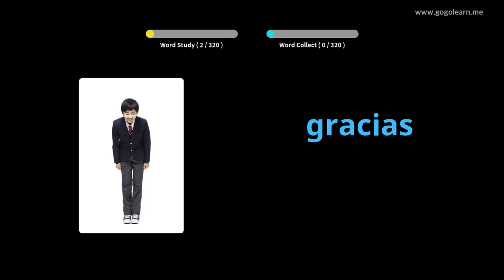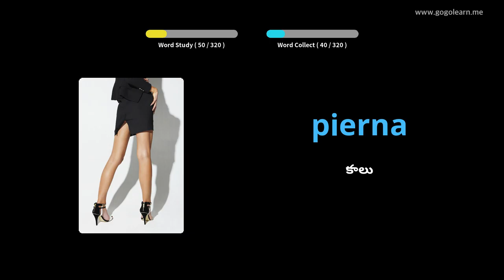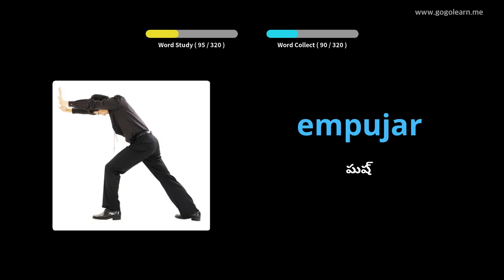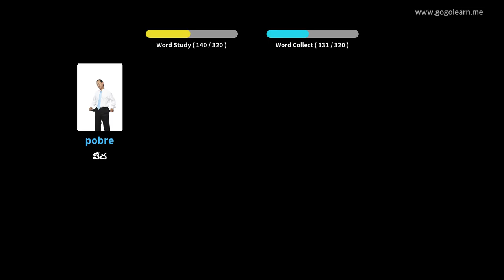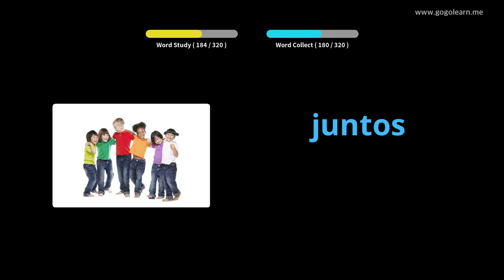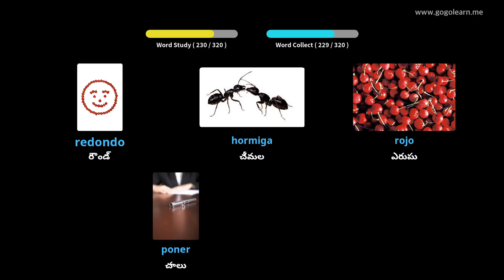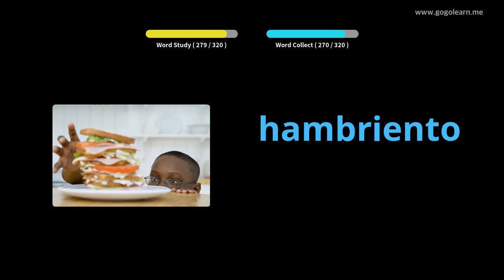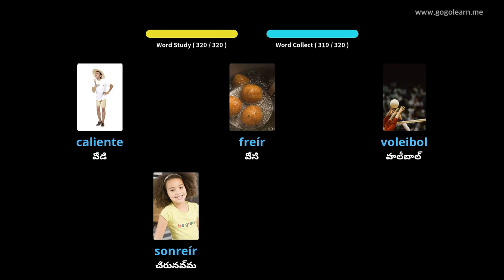డ్రైవింగ్ చేస్తున్నప్పుడు స్పానిష్ పదజాలం వినడం |Golearn